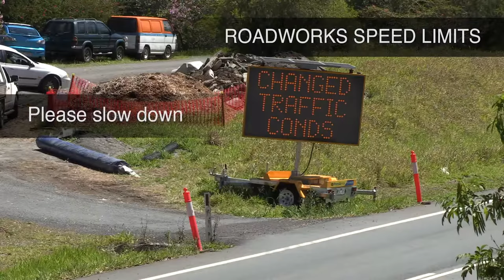Roadworks safety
Slow down around road works.